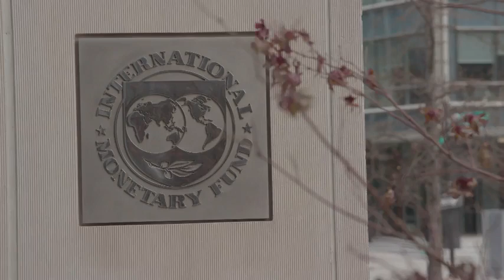Kristalina Georgieva selected as new IMF Managing Director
On September 25, the Executive Board of the International Monetary Fund (IMF) selected Kristalina Georgieva to serve as IMF Managing Director and Chair of the Executive Board for a five-year term starting on October 1, 2019. Ms. Georgieva, who succeeds Christine Lagarde, is the first person from an emerging market economy to lead the IMF since its inception in 1944.

“For me, a huge honor to stand in front of you as the next Managing Director of the International Monetary Fund. I want to thank the Fund’s shareholders and the Executive Board for the trust they have just placed in me. I’m very fortunate to have and Christine Lagarde as my predecessor,” Ms. Georgieva told the press in Washington today.

She cited the current global economic challenges awaiting her as new IMF chief.
“I assume my position fully aware of the challenges we face. Global economic growth continues to disappoint, trade tensions persist and debt burdens are rising in many countries. As we will soon discuss at the Annual Meetings, warning signals are flashing and we must be ready to be tested.”

She highlighted her immediate and longer-term priorities she would be tackling in her new position.
“My immediate priority is for the IMF to help members minimize the risk of crises and be ready to cope with downturns should they occur. Yet, we should not lose sight of our long-term objective to b uild stronger economies and improve people’s lives on the foundation of sound monetary, fiscal, and structural policies. This means also dealing with issues like inequalities, climate, rapid technological change.”

The selection of Ms. Georgieva by the 24-member Executive Board representing the IMF’s 189 member countries brings to a conclusion the selection process initiated by the Executive Board on July 26, 2019 (see Press Release No. 19/302). Following interviews with Ms. Georgieva, Executive Directors selected her for the position, effective October 1.

The Managing Director is the chief of the IMF’s operating staff and Chair of the Executive Board. The Managing Director is assisted by four Deputy Managing Directors in the operation of the Fund, which serves its membership through about 2,700 staff.

Ms. Georgieva, a national of Bulgaria, has been the Chief Executive Officer of the World Bank since January 2017. From February 1, 2019 to April 8, 2019, she was the Interim President for the World Bank Group. Starting in 2010, she was at the European Commission, serving as Commissioner for International Cooperation, Humanitarian Aid and Crisis Response, then as Vice President for Budget and Human Resources. Ms. Georgieva has a Ph.D. in Economic Science and a M.A. in Political Economy and Sociology from the University of National and World Economy in Bulgaria, where she also taught from 1977 to 1991.